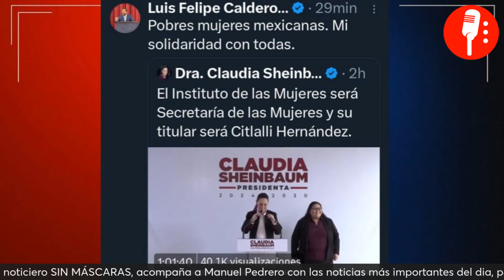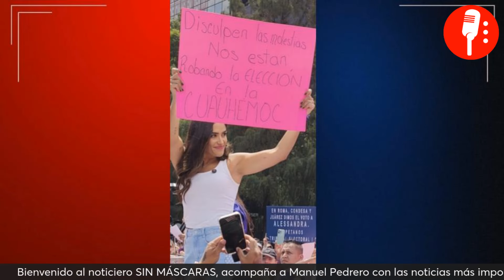NADIE los EXTRAÑA; PODER JUDICIAL hizo su PARO y México sigue igual o MEJOR: Poncho y Jairo